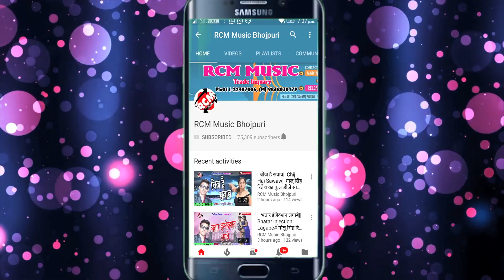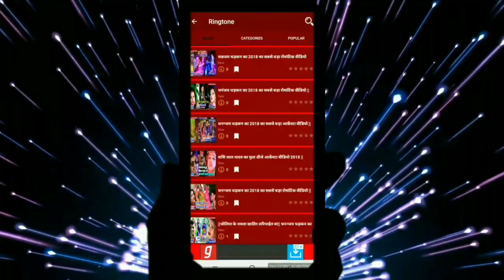|| Bluetooth लगाके छउड़ी || इरफ़ान तूफानी का 2019 का नया सुपरहिट मैथली सांग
Title:  Bluetooth Lagake Chhaudi
Singer: Irfan Tufani
Lable: RCM Music
Lyrics:  Akwar Khan